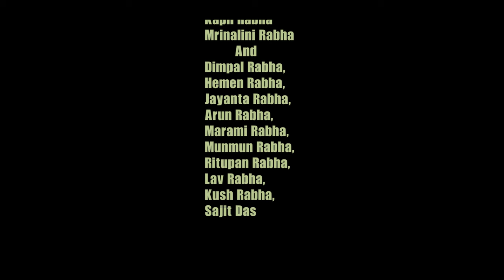ANGI NASI, Short Rabha Film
ANGI NASI _A short Film in Rabha language, Produced by BARSENG MUSIC SOCIETY in 2022 April 17th.